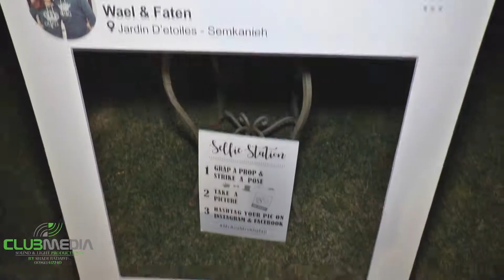Pyramid Jardin D'etoiles Weddings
CLUB MEDIA by SHADI BADAWI. We R Specialized in Sound and Light system 4 WEDDINGS and musical EVENTS.
Our QUALIFIED team can provide U with Djs TV walls Projections Led Screens pro. Sound and Light system, Dance Floors, Fireworks, musicians including BAND or ONE man SHOW, wedding decorations